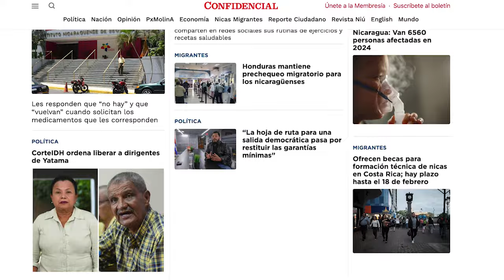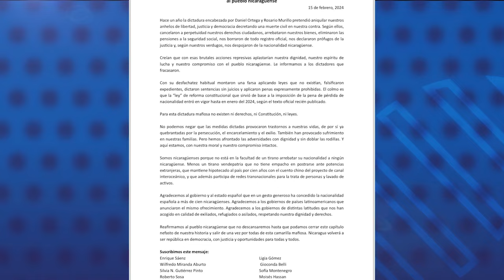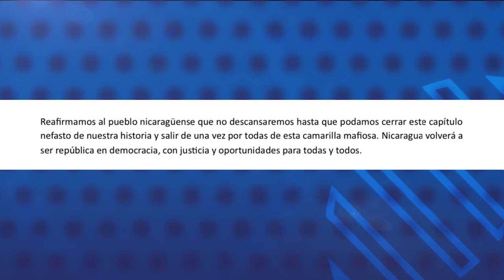Asegurados y jubilados denuncian desabastecimiento en algunas clínicas del INSS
Asegurados y jubilados de distintas ciudades de Nicaragua denunciaron a CONFIDENCIAL que hay desabastecimiento de medicamentos en algunas clínicas previsionales del Instituto Nicaragüense de Seguridad Social (INSS), que afecta directamente en sus bolsillos.
Sin embargo, también hay usuarios que reportan recibir sus medicinas completas, pero el INSS no brinda información sobre dónde hay menos acceso a medicinas, qué tipo de medicinas son las que tienen en menor cantidad o por qué ocurre la escasez en determinados centros.
Un Asegurado que cotizó por más de 40 años al Seguro Social, detallo que no solamente hay problemas con el medicamento, sino con la atención y las horas de espera para recibir los medicamentos.
Alejandra quien iba todos los meses a la clínica del INSS a retirar pañales y leche nutricional para su mamá. Dijo que tenía que ir hasta dos o tres veces para lograr recibir esos productos.
Sin embargo desde 2023, siempre que iba la respuesta era que no había, por eso optó por dejar de ir a retirarlos.
Otra asegurada dijo a Confidencial que ha tenido que prestar dinero para comprar los medicamentos, porque siempre que acudía a retirar la clínica no tenía los medicamentos.

En otras noticias:
- Nicaragüenses despojados de su nacionalidad
- Corte IDH ordena liberar a dirigentes de Yatama
- Honduras mantiene prechequeo migratorio para los nicaragüenses